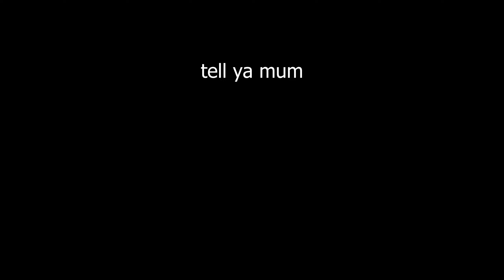Finishing the greatest game ever made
this game makes my snake solid